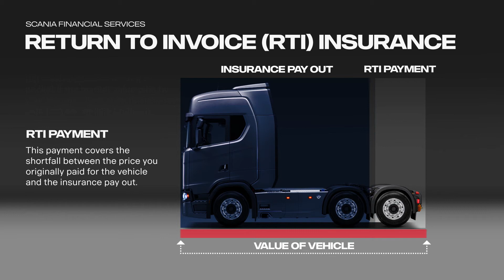Return to Invoice (RTI) Explained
Confused about Return to Invoice insurance? Watch our short video which simplifies what Return to Invoice is and how it works.

To find out more about the key features of Return to Invoice please visit our